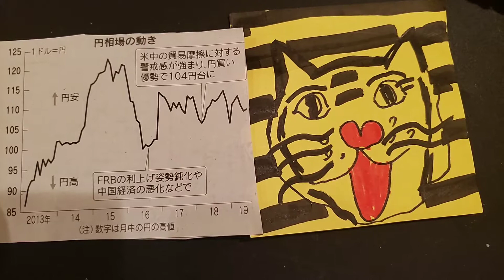２０１９年の円相場 FRBの動向注目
円高のデメリット　米連邦準備理事会　ＦＲＢ